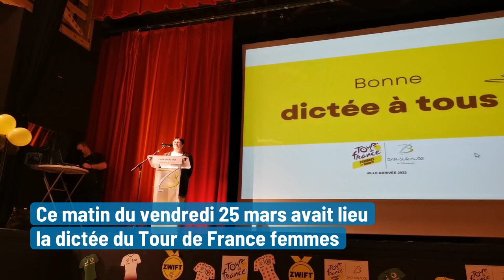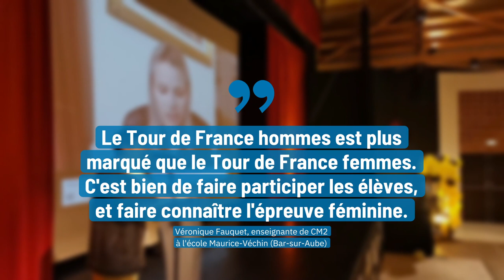200 écoliers pour la dictée du Tour de France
Ce matin du vendredi 25 mars avait lieu la dictée du Tour de France femmes. Images : Océane Pirez / Réalisation : Mattéo Clochard